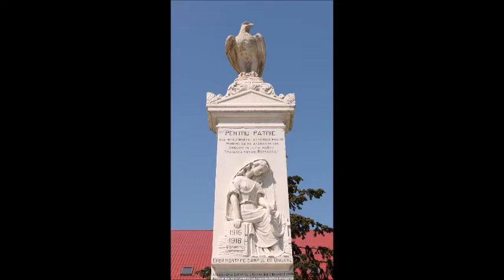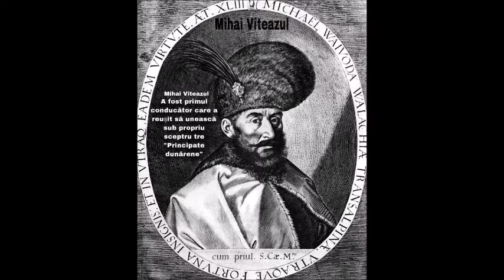Nepsis, Ziua Eroilor - Torino 2